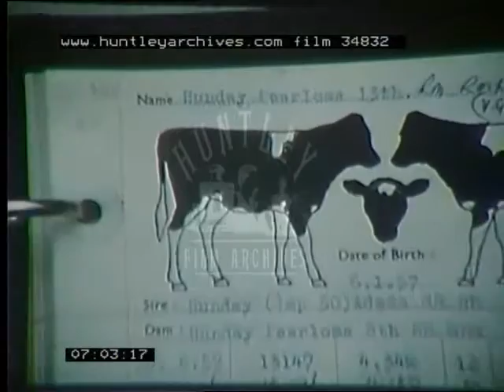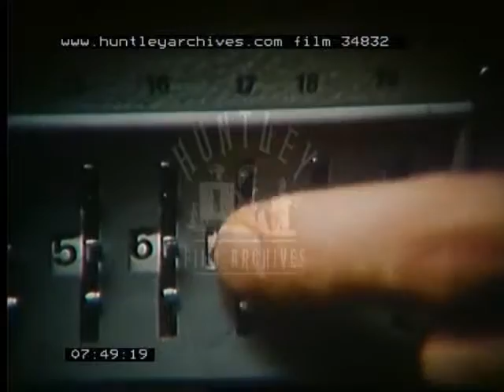Dairy Farming, 1970s - Film 34832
Farming. Farmer in his farmhouse goes through his books, filmed from outside a window looking into his office. Fresian dairy cows in field. Milking parlour using automated equipment. Agricultural show with parade of cattle and sheep lined up in the judging ring. Men talking at a stand at the show.